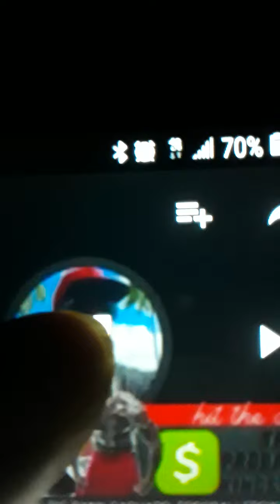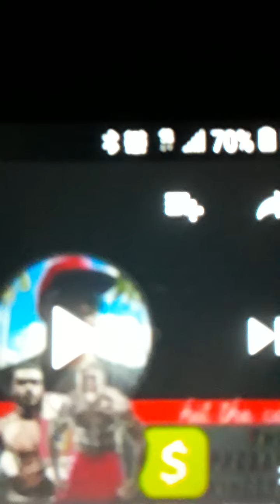Ticket TV threaten TEOFIMO life over Deontay